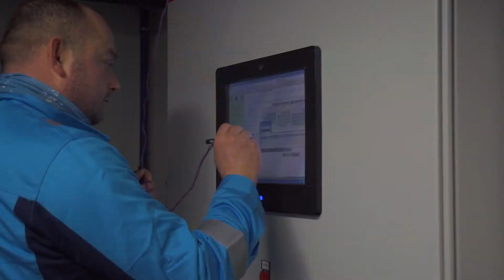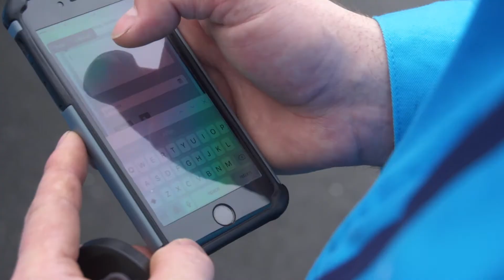Sameiet Sjøfronten Os